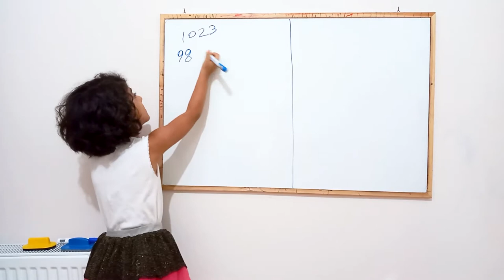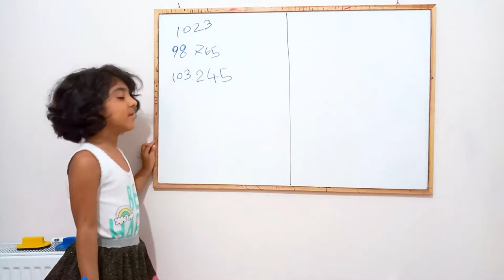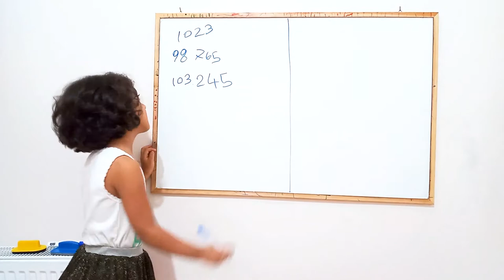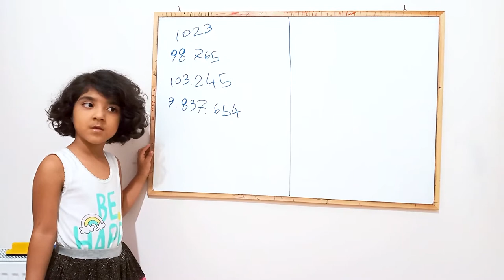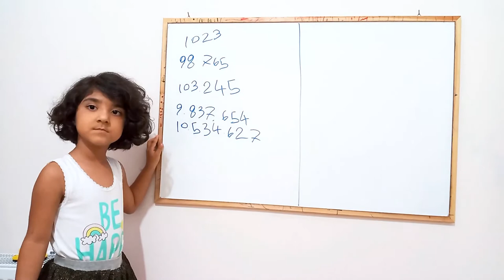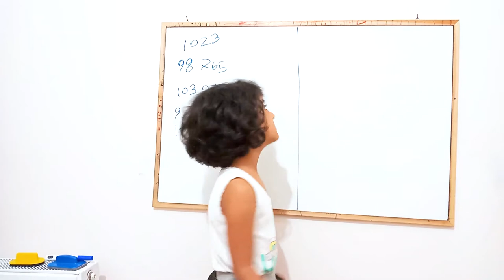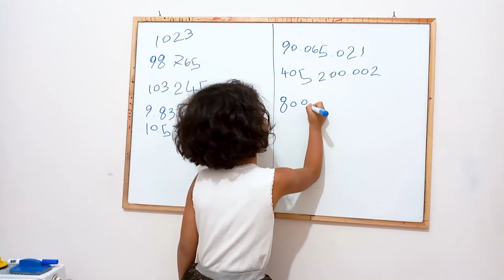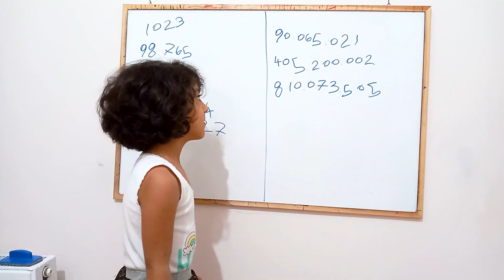Learning Natural Numbers up to Millions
Welcome to Roshana_minor_teacher channel on youtube
In this video little Roshana is writing and reading the Natural numbers up to Millions